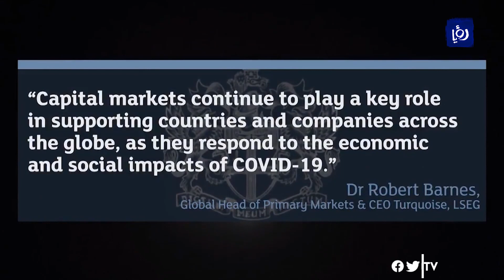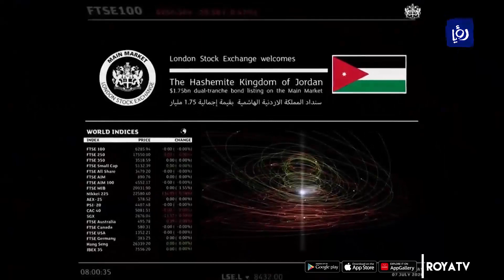بورصة لندن تدرج سندات اليورو بوند للأردن بقيمة 1.75 مليار دولار في سوقها الرئيسي | 08-07-2020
أدرجت بورصةُ لندن إصدارَ سنداتِ اليوروبوند للأردنِ  بقيمةِ مليارٍ وسبعِ مئهٍ وخمسين َ مليونَ دولار في السوق الرئيسية، والتي تجاوزت طلبات الاكتتاب لها أكثر من ستِ مرات، بقيمةٍ تزيدُ عن ستهِ ملياراتٍ ومئتين وخمسينَ مليونَ  دولار.